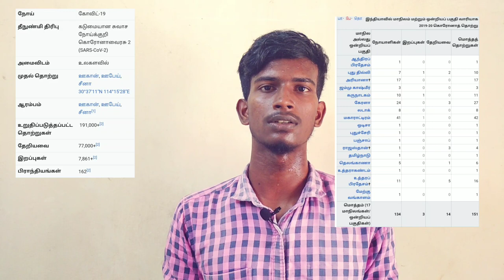Corona virus in tamil | how corona Virus come in india in tamil | corana Virus history in tamil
Keep doing this to me🙏